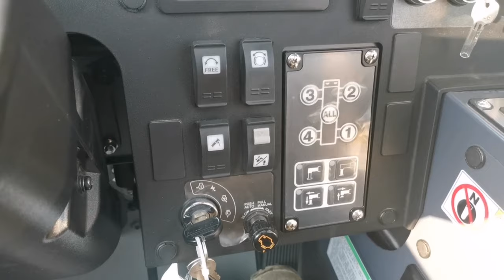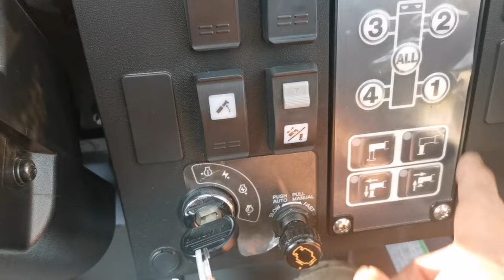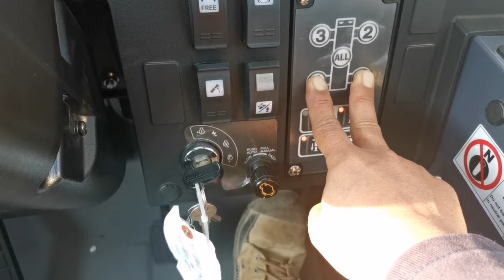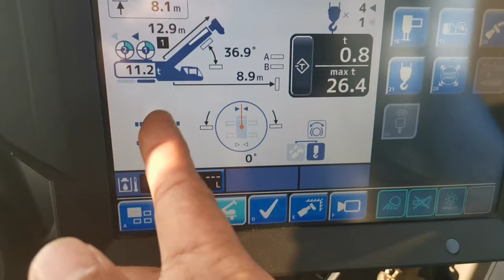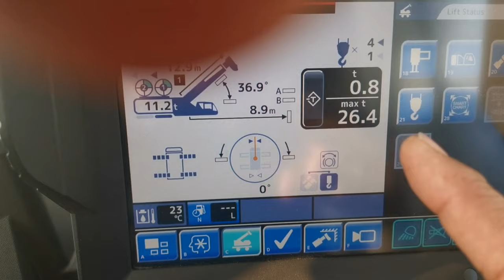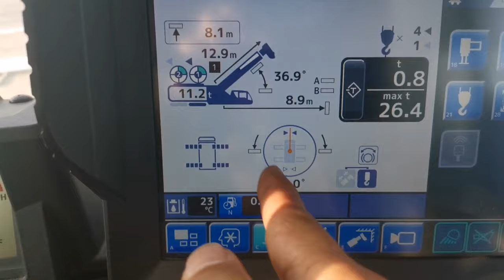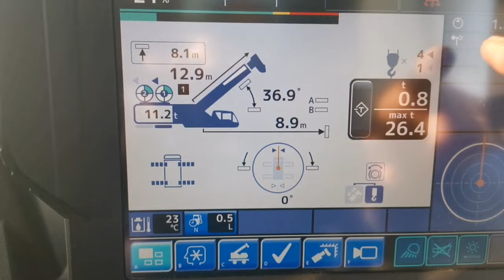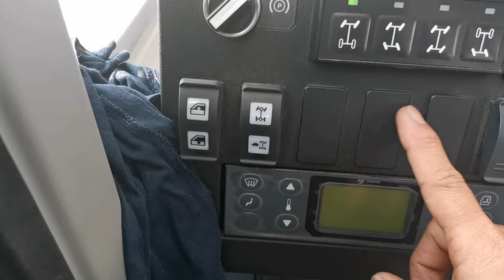TADANO GR-1000EX -4 out rigger and computer settings tutorial